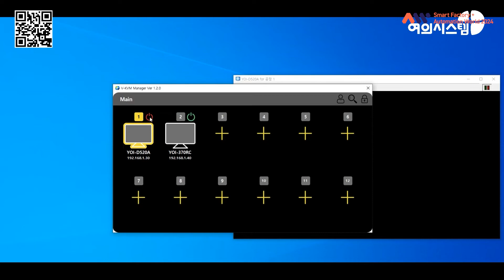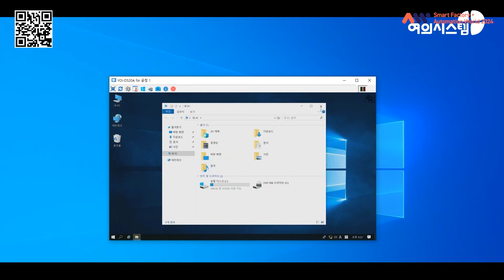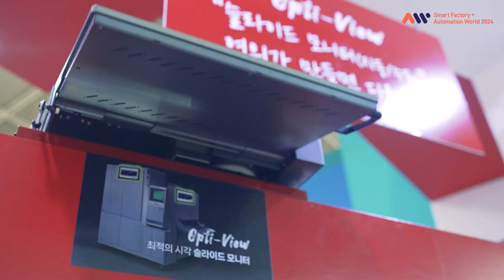[AW 2024] 여의시스템 현장 인터뷰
🏭스마트팩토리 + 오토메이션월드 2025🏭

📅일자 : 2025년 3월 12일(수) ~ 14일(금), 3일간
📌장소 : 코엑스 전관(A, B, C, D홀), 로비, The Platz